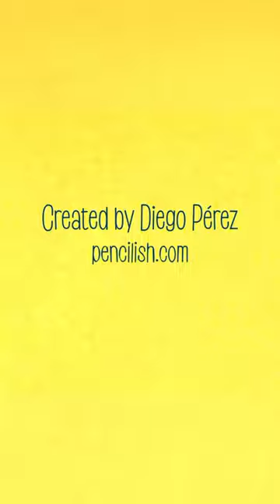“Expiration Date” by Diego Perez’s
Pencilish Animation is a crowd-invested studio headed up by animation industry veterans that are creating original animated series. Our goal is to continue to create new series to build a library for you right here on YouTube!